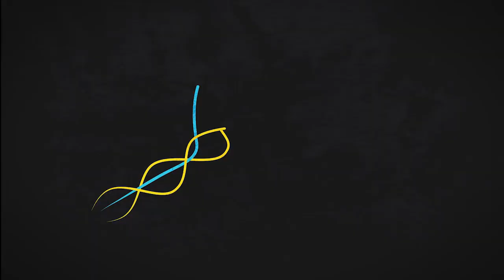ТОР-10 кращих розіграшів матчу «Барком-Збірна України U-18» - ВК «Житичі-Полісся»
Справжньою сенсацією - інтригуючим, захоплюючим протистоянням завершився третій тур Суперліги-Будінвест.
Матч між «Барком-Збірна України U-18» та житомирською командою довів, що у волейболі можливо все! Що явний фаворит може поступитися команді, яка мала найменше очок у турнірній таблиці. Що наймолодший колектив може обіграти чинного володаря Суперкубка України.
Тож, сьогодні ВК «Житичі-Полісся» поступився збірникам з рахунком 2:3, подарувавши справжнє задоволення волейбольним фанатам.